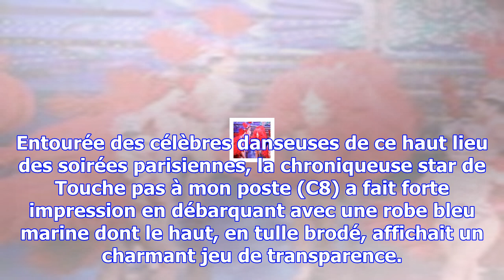Agathe auproux sensuelle et en transparence au moulin-rouge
Exclusif - Cyril Féraud, Agathe Auproux - 23e édition des Trophées de la Nuit au Moulin Rouge à Pari...